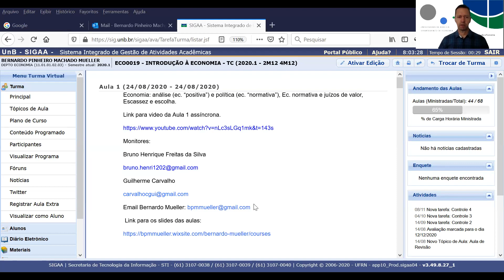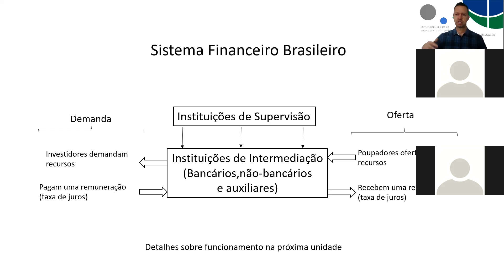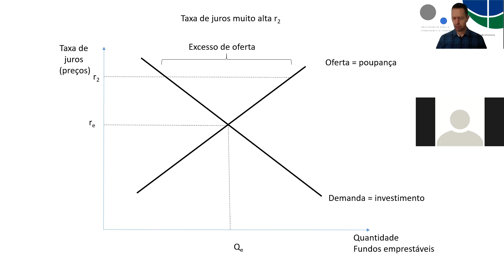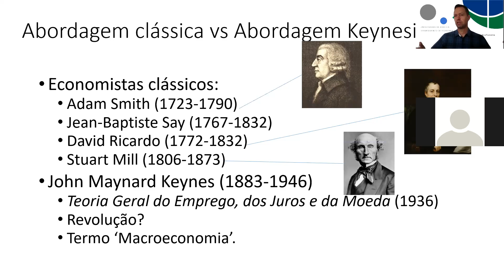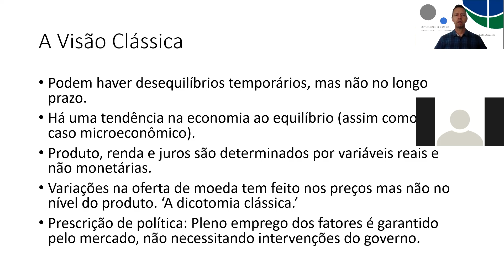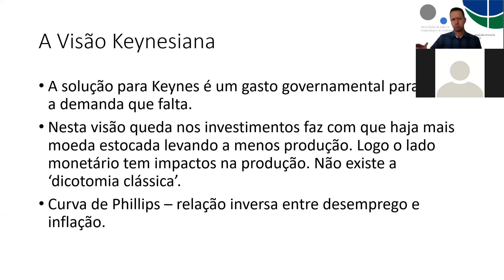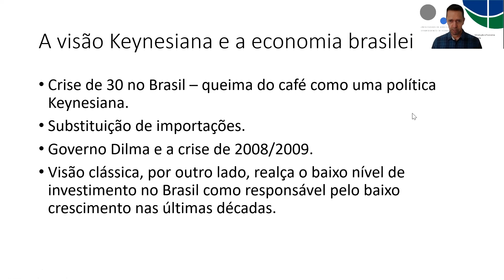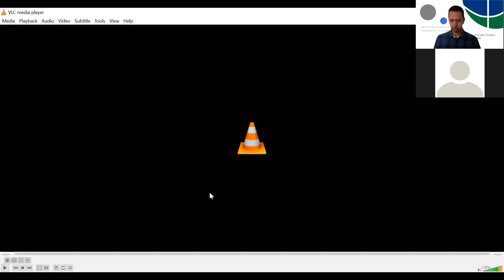Aula 19 Inteco 09 11 2020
Aula 19 Introdução à Economia 09/11/2020